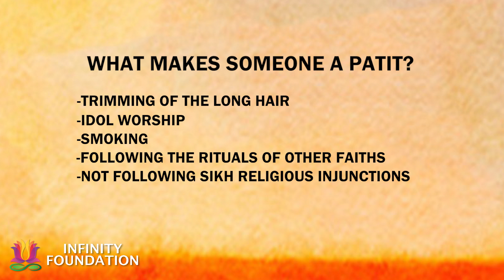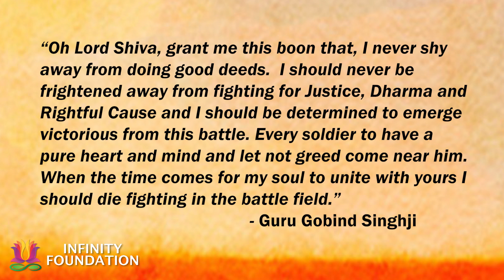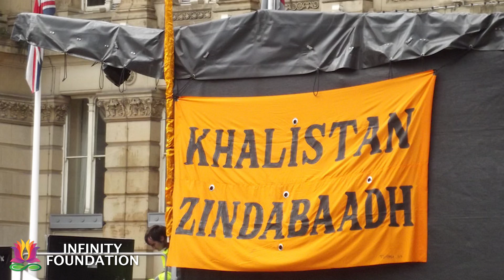The Importance of Deras in Punjab & Haryana. Conversation with Sanjeev Nayyar.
Sanjeev Nayyar & Rajiv Malhotra explain the history and importance of deras in Punjab & Haryana. Contrary to the medias bad image of them, they are vital social movements that serve large segments of population especially at the lower social-economic strata. This episode begins with the history of Sikhism. It then explains how the British later engineered the community for their own agendas. In the process they sowed the seeds for many present-day problems in Punjab & Haryana. In this context, the deras must be understood as the backbone of civic society at the grass roots. The conversation candidly discusses issues facing the communities and presents some constructive ideas.

 FLOW OF THE CONVERSATION:
1) History of Sikhism - it was not separate from Hindus. Guru Gobind Singh later starts Khalsa movement but other forms of Sikh dharma flourish alongside.
2) It was British who institutionalize a sharply separate Sikh identity - for reasons we explain and using methods we cite.
3) There is further social fragmentation in the 1960s due to green revolution bringing selective prosperity only for land owner jats, the Khalistan movement, the recent drug networks, and the latest Christian evangelism. These create havoc at the lower strata.
4) It is against this backdrop that Deras must be understood and appreciated as social groups providing services for the UNDERCLASS - 70% of dera members tend to be lower class in social-economic terms.
5) Deras are hated by orthodox sikhs because: deras bring Hindu-Sikh unity, empower the lower class (non-elite) Sikhs, and take members away from traditional gurudwaras controlled by the powerful SGPC that was set up by the British.
6) Maoists/Khalistanis hate deras because: deras fill the social vacuum which breaking India forces would like to fill.
7) Christian evangelists hate the deras because deras secure the masses in a blend of "user-friendly" Hindu-Sikh populism, and compete with the kinds of services (schools, colleges, hospitals, matrimonial match-making, employment, etc) which missionaries use as their own USP.
8) So the demise of deras would be devastating for Punjab & Haryana, because such a vacuum would help Sikh orthodoxy, Maoists/Khalistanis, Christian missionaries.
9) Unfortunately, the media and political authorities are determined to dismantle deras, projecting them as a political nuisance.
10) My own prescription is: better institutionalization of deras. Please watch my ANALYSIS in the final 10 minutes after the interview is over. There is also vital need for upgrading the mentality of the lower classes, who are aping the modern Indian/western as their marker for advancement. Hence they encourage their leaders to (foolishly) turn into Elvis Presley type of machoism, which is the cause of their downfall.